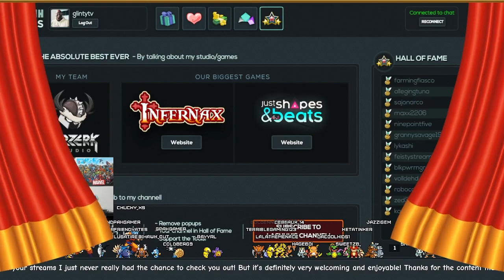Can I Pet Your Dragon?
Gauntlet Legends Full Playthrough with Commentary. I got to choose a wizard and terrorize everyone until I got to the final boss. The homies told me you could have played this in Pizza Hut when we were younger...Obviously, it's very hard to find a Pizza Hut today lol

Intro produced by: OPCMAL & Nino Corazon
Outro produced by: OPCSOSA